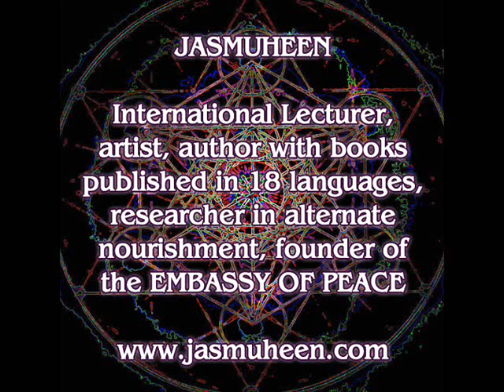Universal Laws with Jasmuheen - Part 3 of 4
Part 3 - Jasmuheen discusses the Universal Laws and their application in creating positive change plus permanent peace on earth. Presented as part of the Universal Harmonization Program for the Embassy of Peace. Excerpt from the book "In Resonance".